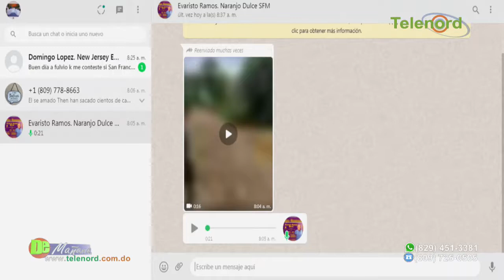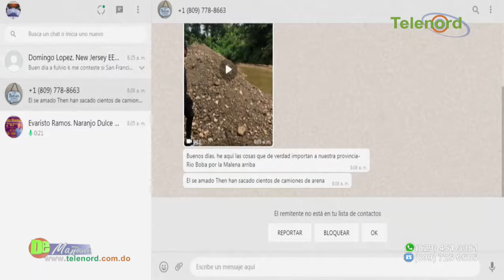Incertidumbre de productores de cerdos a causa de fiebre porcina, según Pte Federación Porcicultores